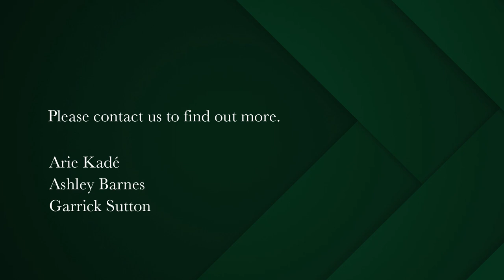3 bedroom house for sale in Constantia Upper | Pam Golding Properties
AN ITALIAN VILLA, IN EXCLUSIVE 'SILVERHURST SECURITY ESTATE'
A gorgeous rose-filled garden, with lovely mountain views, is the backdrop to this pristine, beautifully finished Tuscan residence.  Spacious formal reception rooms and upstairs wing, overlook vistas of the garden, mountains and shady patios, at every turn.  The large bright eat-in kitchen is the heart of the home and boasts all the modern conveniences required.  Offering a safe, quiet and exquisite park-like environment. Excellent potential to add to or convert bedroom wing if required.